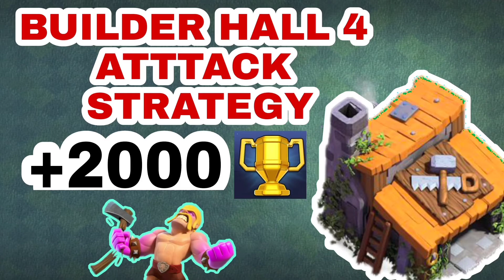New Builder Hall 4 attack Strategy 2021 | Coc Bh4 attack Strategy | Best Bh4 attack Strategy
You Can Beat any BuilderHall 4 Base in Clash of Clans
You Can Earn 2000 Trophy With There Strategies

Watch This Video For Learn Attack Strategy BH4